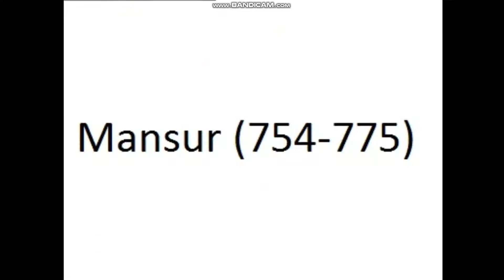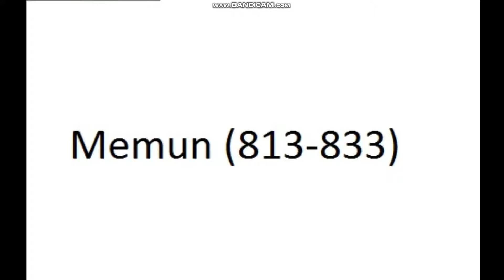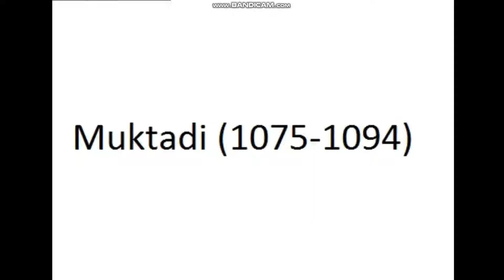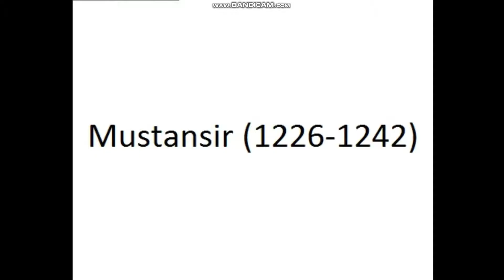Abbasi Halifeliği Sikkeleri (750-1258)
500 Yıldan uzun bir süre boyunca Ortadoğu'nun en güçlü islam devletlerinden biri olan Abbasi devletinin sikkeleri bu videoda. Altın sikkeler, Bizans Solidusları ile aynı ağırlıkta (4.45 gr.) olup birimi dinardır. Gümüş sikkeler, Bizans Sikke sistemindeki miliarensler ile aynı ağırlıkta (2.30 gr.)  olup birimi dirhemdir. Bronz sikkelerde ise Pul anlamına gelen Fels adı kullanılır.